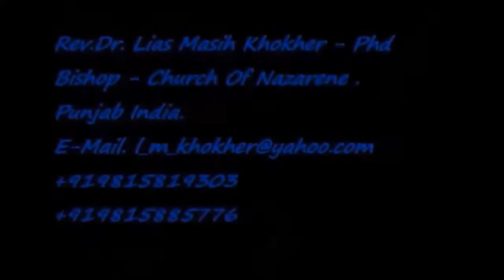Almighty Power of the Holy Spirit